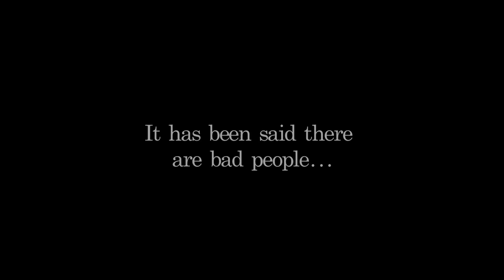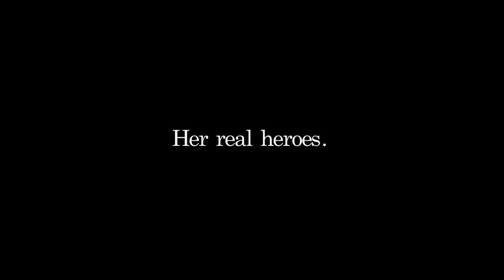La Montaña Trailer Heroes English